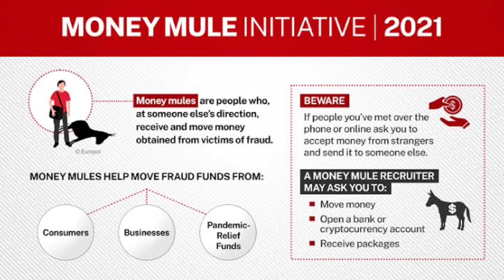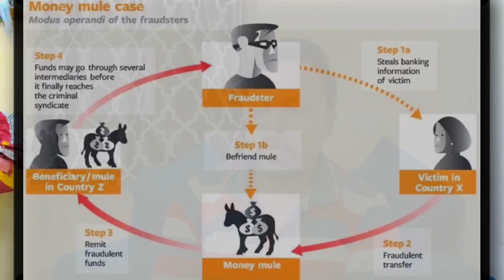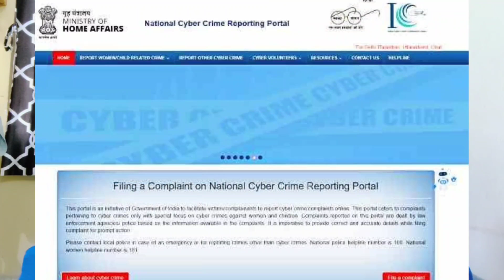Fraud Loan Apps, Chinese App - PART 2 II Online loan Scam Fraud Loan App se kaise Bache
Fraud Loan Apps, Chinese App - PART 1 II Online loan Scam Fraud Loan App se kaise Bache

This video is all about how fraud loan apps operates. How to defend yourself from these fake apps. how to aware yourself about this. What should we do if we fall into this trap. How to identify fraud loan apps

Fraud loan apps
Fraud loan apps scam

😉Fraud loan वाले Photo Viral करे तो बचने का जबर्दस्त TRICKS👌 || कैसे बचे इससे || Dutta rupee|| stashfin
logo ki man mani bahut jada bad raha hai...jara sabak unko bhi sikhaye...
video pura dekhe taki ap bhi bach sako.
3 FRAUD LOAN APPS ₹ 10,000 तक निकल सकते हो | वापस करने का जरुरत नहीं | LIVE PROOF👍

fraud loan app ka repayment nahi kiya tho kya hoga
जैसे विषय में जानकारी देना है , इसके साथ ही  BANK और NBFC की गलत नीति का सामना करने में मदद करना है। इस वीडियो का उद्देश्य ग्राहक को Consumer rights  & Legal rights को जानने में मदद करना है। इस Video के माध्यम से यहां BANK KEEDA वीडियो द्वारा ग्राहकों को मदद और सलाह देने का प्रयास किया गया है.